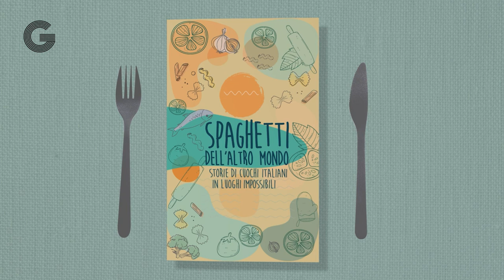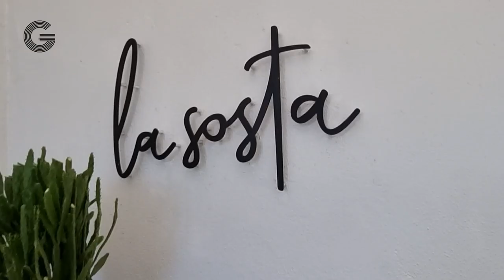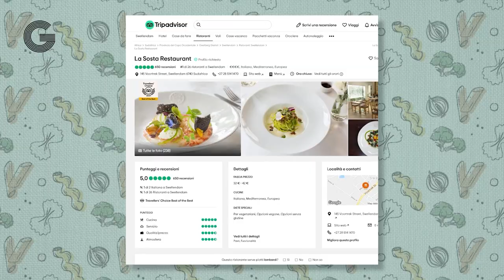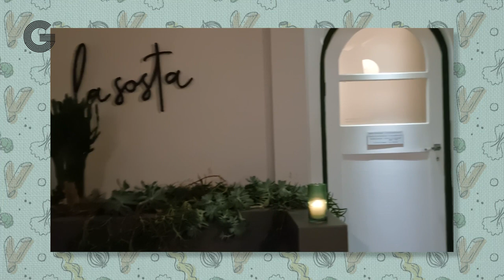Episodio 2. Da Cosenza al Sudafrica: "Ero in vacanza, ho visto questa casa: ora è il mio ristorante"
"Tutto è nato da una vacanza che abbiamo fatto io e mia moglie Nina che è sudafricana. Per puro caso ci siamo imbattuti in questa cittadina che si chiama Swellendam. Appena abbiamo visto l'edificio, il giardino, la natura circostante abbiamo subito sentito qualcosa. Abbiamo comprato la proprietà nel 2017". Salvatore Branda, 34enne di Cosenza, inquadra con il telefono la casa bianca in stile olandese protetta dalle montagne della Langeberge Range. Città del Capo dista a 220 chilometri. Il mare è a un'ora di auto. I coniugi Branda stanno facendo crescere qui i loro due figli di 11 e 2 anni. All'interno, oltre alla loro abitazione, c'è il ristorante la Sosta con annessa guest house. Il racconto di Branda, sulla sua vita da ristoratore nell'estremo sud dell'Africa. .  .Spaghetti dell'altro mondo è la webserie de Il Gusto sui cuochi italiani che hanno aperto le loro attività a migliaia di chilometri da casa, lontano dalle rotte culinarie più battute . .Di Tecla Biancolatte .Montaggio di Leonardo Sorregotti .Grafiche di Paola Cipriani